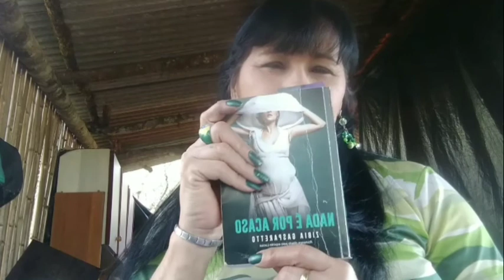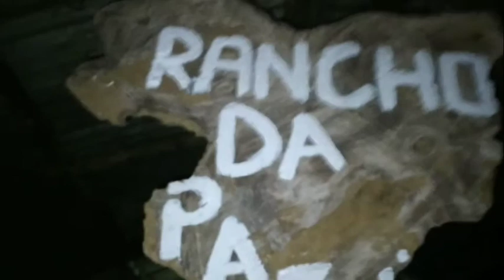Vlog 3 dias de pescaria com muito frio no rancho da paz